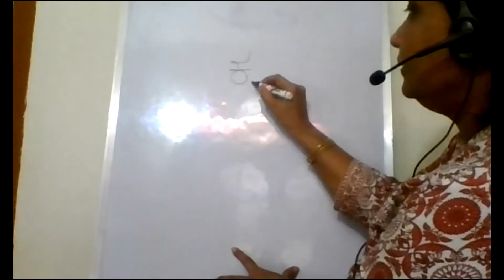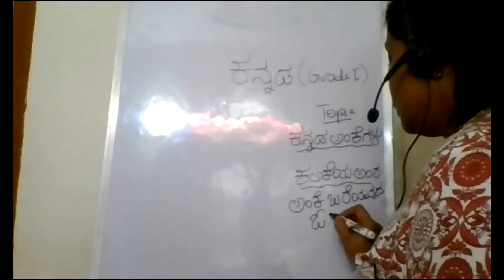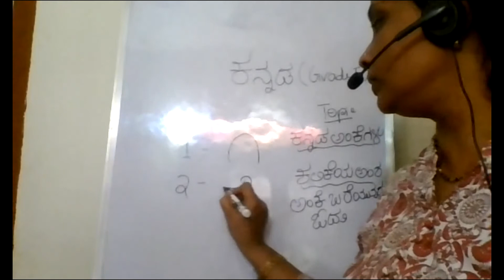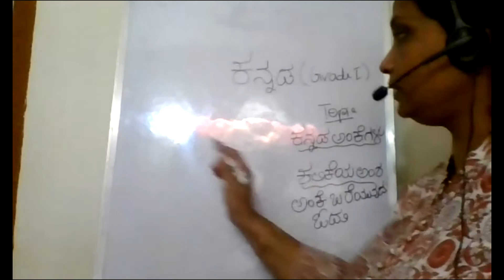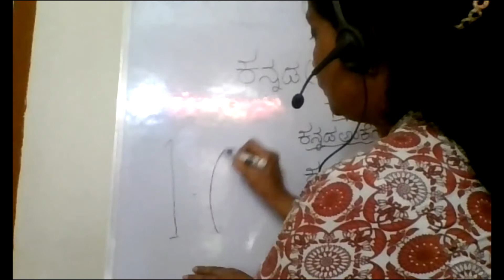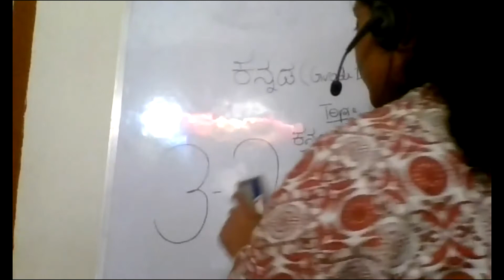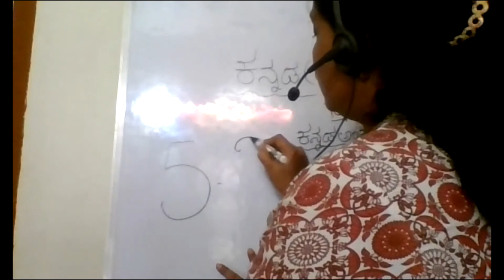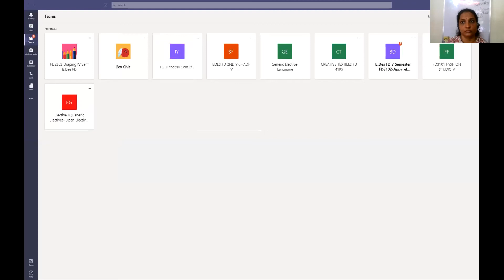Podar Mangalore Grade I KANNADA ANKEGALU 1